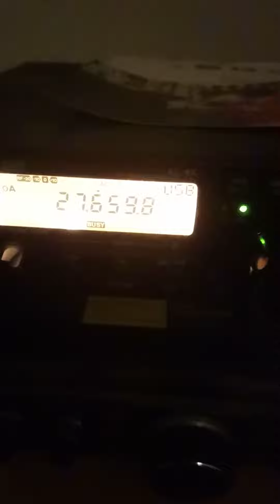14MAR/NA 5/7 West 🇫🇷 Bordeux Sirio Performer 5000Dx...